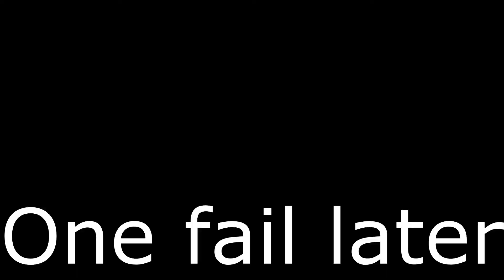Gravity?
oh god